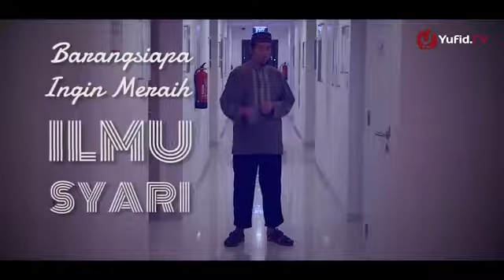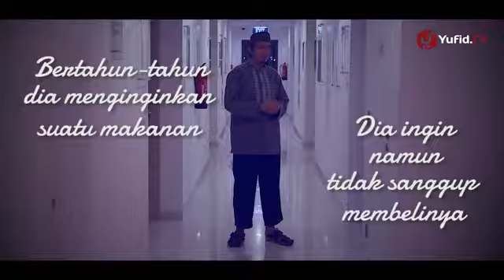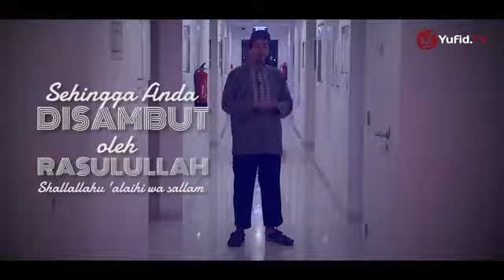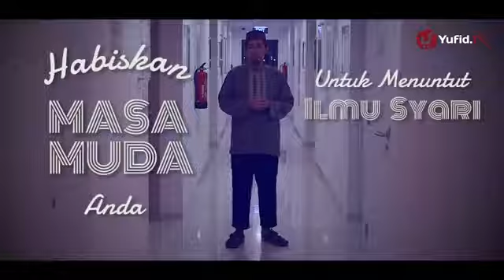penuntut ilmu agama- belum sempurna kita sebagai mahasiswa jika belum menuntut ilmu agama